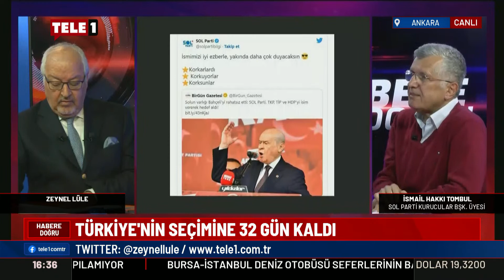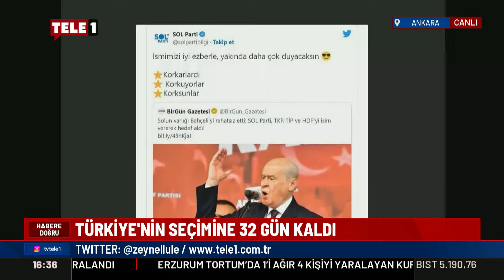İsmail Hakkı Tombul'dan Bahçeli'nin açıklamalarına yanıt: İçinde bulunduğu iktidarın...